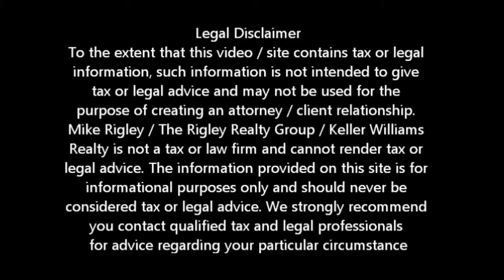Greentree Old Republic Horror Story Woodland Short Sale Agent and Default Advocate Mike Rigley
Woodland Short Sale Information -- Greentree Short Sale Success

Looking for Woodland short sale information? You have come to the right place. Mike Rigley Certified Default Advocate, Distressed Property Expert and your short sale specialist here thank you for joining us. Today let's talk about one of our toughest cases with a Greentree Short Sale.

Again, many Woodland Short Sale Agents don't like to work with Greentree Short Sales. I've said it before and I'll say it again, I like working on Greentree Short Sales. Who I don't like working on is Old Republic Short Sales. These guys are, well I can't say that in this format but let's just infer the south end of a north bound horse.

The Old Republic second was discharged in a bankruptcy right before Old Republic bought the loan. What they bought was nothing because the seller was no longer liable for the debt. Did Old Republic care? Oh hell no. They wanted $8,000 more than the Greentree Short Sale negotiator was willing to give. We asked the Greentree Short Sale negotiator if the buyer could contribute to the Old Republic second and the Greentree Short Sale negotiator told us absolutely not. Great -- now what do we do. Did I also tell you we had already had two foreclosure auction dates postponed and we weren't getting a third chance?

We escalated the heck out the file to any and every one who would listen. At Old Republic NO ONE would listen and after a month of back and forth the only thing we were closer to was foreclosure.

As fate would have it cooler heads finally prevailed and the Greentree Short Sale negotiator allowed the buyer to contribute to the Old Republic second to get the lien released and allow the Greentree Short Sale to close. Talk about a battle. To be honest I was beginning to believe we were not going to get that one closed -- but we did!

Perseverance paid off in spades

Is a Woodland Short Sale Right for Me?

To get a better idea of when your Woodland home will be worth what you owe, log in for a free estimate or call me today for a free no obligation consultation or for the latest Woodland short sale information.